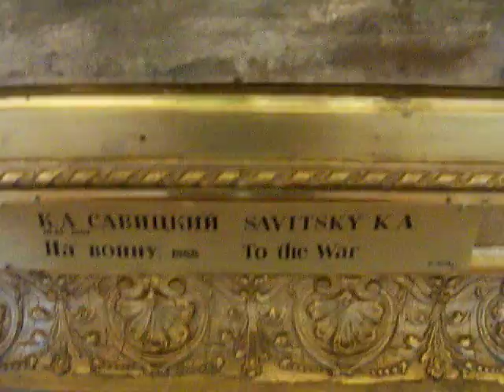K. A. Savitsky To The War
This painting depicts the good-byes of recent recruits going off to the Russo-Turkish war in the Balkans (that' the war in Anna Karenina)